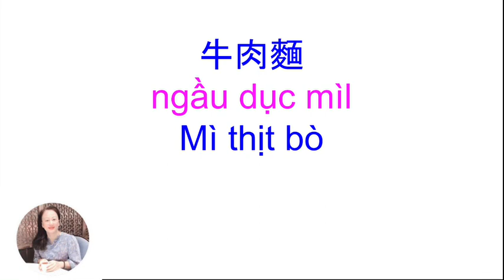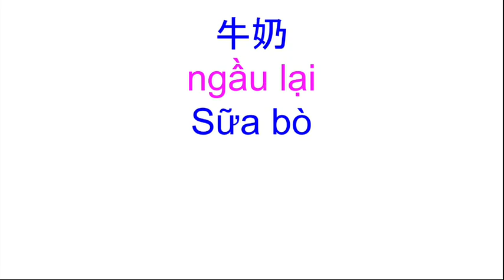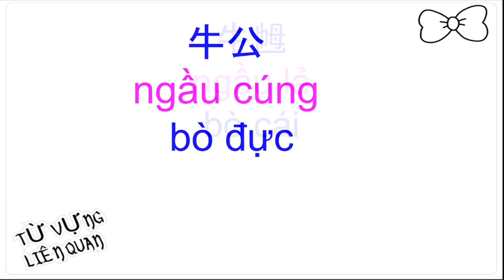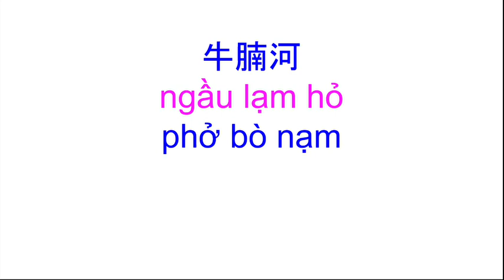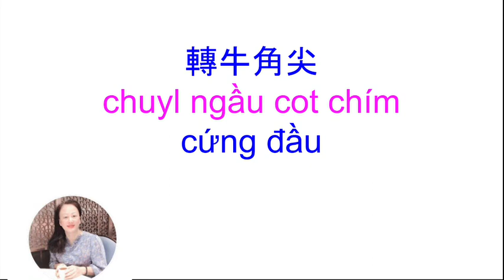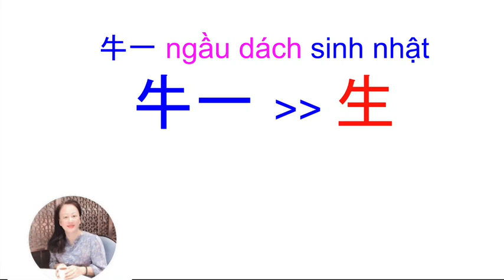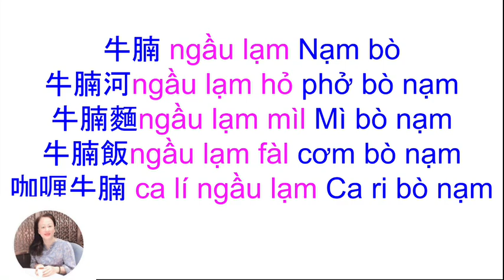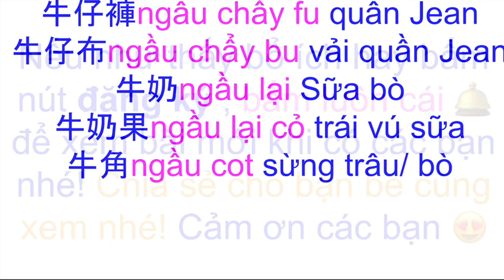Thông thả học tiếng Quảng Đông 510: 30 từ vựng liên quan đến con Bò/ trâu牛....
Các chủ đề qua mình chia sẻ cho các bạn các từ vựng liên quan, dễ dàng nhớ cho các bạn về con heo , con ngựa và hôm nay có 39 từ liên quan đến con bò/ trâu.
Yuki Kiều Trang Chúc các bạn nhiều niềm vui trong tham khảo tiếng Quảng Đông.